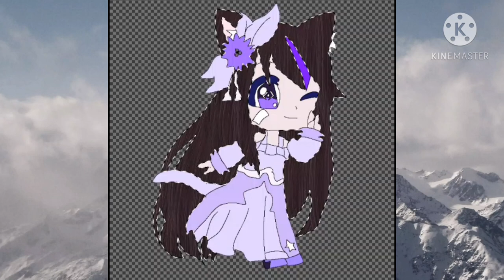Speedpaint // Gift for Cute Mimi Cat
Hi, I made a Speedart for Cute Mimi Cat
I hope you like it :)
I know it isn't That good and I am sorry for That.
You can download de picture here

Baii 🍉